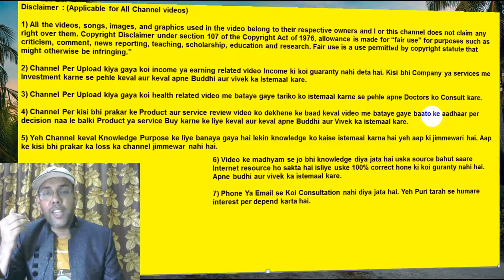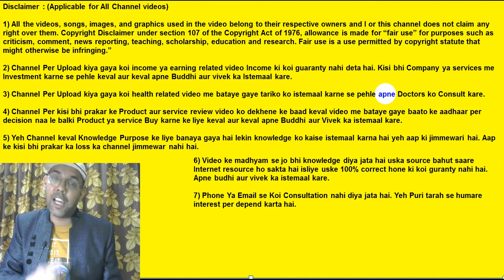How Much Can Be Earned Every Month From Hindi Blogging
Janiye Hindi blogging se aap monthly kitna earn kar sakte ho, Hindi blogging ke liye kuch best tips, Hindi blogging se aap success kaise kar sakte ho etc. Blogging karke aap itna paisa earn kar sakte ho jiske bare me aap soch bhi nahi sakte ho. Aapko bus ek kaam karna hai apne blog per dhyaan dena hai aur traffic build karna hai. Google adsense per depend hone ki koi jarurat nahi hai. Hindi blogging me accha career hai kyuki yeh abhi start hi hua hai. Aapko bus apne blog ke liye accha category choose karna hai aur start ho jana hai. Aapko ek accha monthly income blogging se hone lagta hai. Aap beginner blogger ke roop me apna kaam start kare aur income karna start kar de. India me bahut saare popular blogger hai jo blogging se accha earning kar rahe hai.

Mera Name Abhishek Anand hai aur Mere channel ka naam hai Abhishek Anand – learn and earn. Mere apne youtube channel me Tech aur Educational video upload karta hu. Jaise ki facebook , instagram, banking, reviews, unboxing, government policy aur bahut kuch. Main aapke comment ko continuously reading karta hu aur aapke liye video banata hu.

Useful links